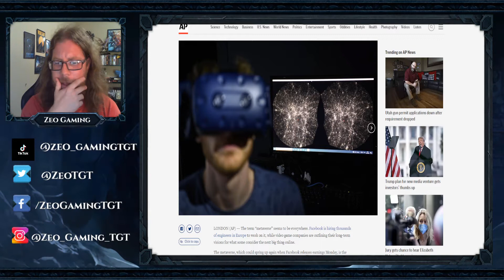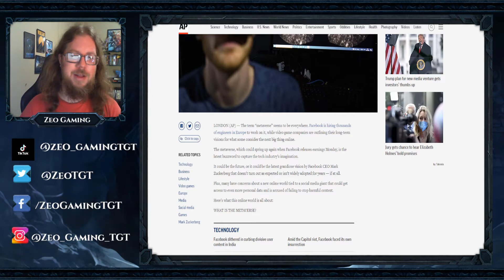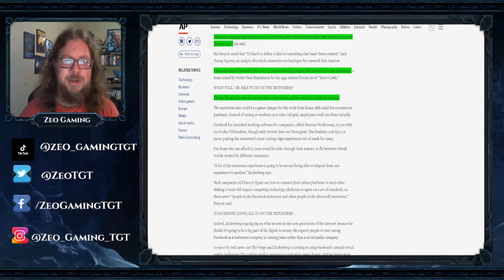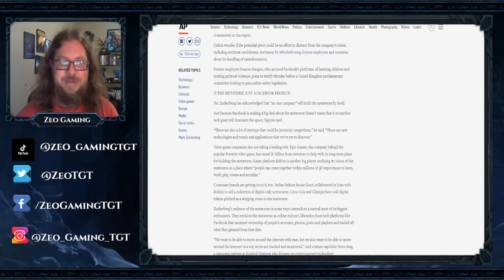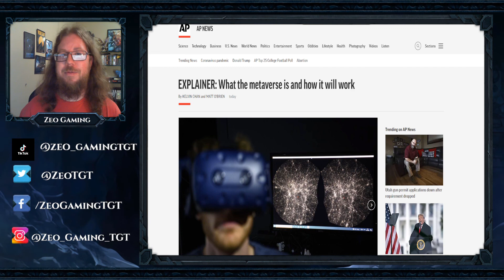Welcome to the Metaversie by Facebook!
-Minecraft Server-
elysiumz.apexmc.co